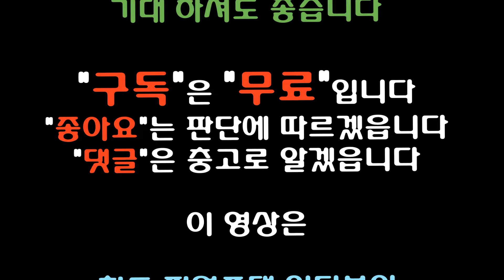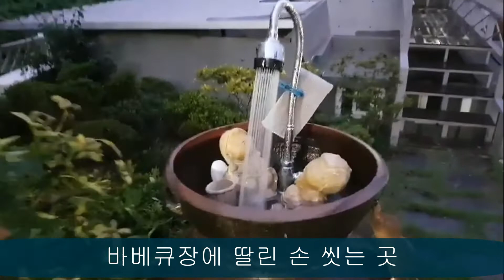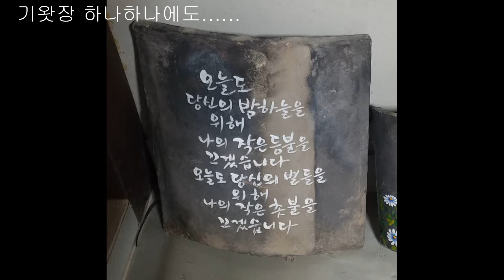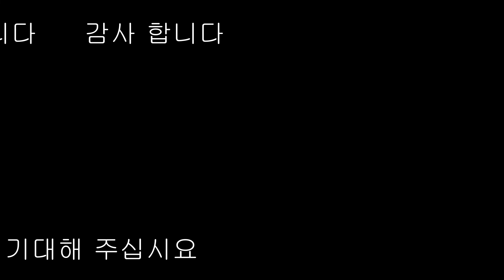청도 남산을 바라보는 전원주택 - 노출콘크리트와 징크, 바베큐장과 텃밭, 분재 소나무와 마당, 셀프카페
청도 전원주택 3년차와의 인터뷰 1,2,3편의 후속편이기도 하고 앞으로 업로드 할 동영상의 예고편이기도 합니다 편안하게  보시고 나가시면 됩니다 전원주택과 집주인이 세월이 흐를 수록 닮아가는 것은 아마 집주인의 마인드에 달려 있지 않나 싶읍니다 누구보다 즐겁게 사는 집주인의 마음이 구석구석 소품 하나하나에 다 담겨 있습니다